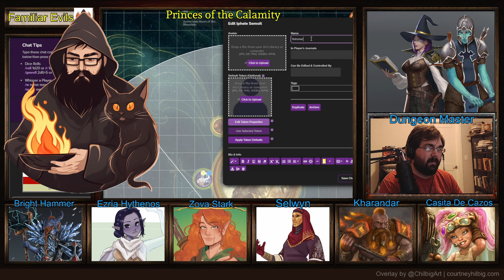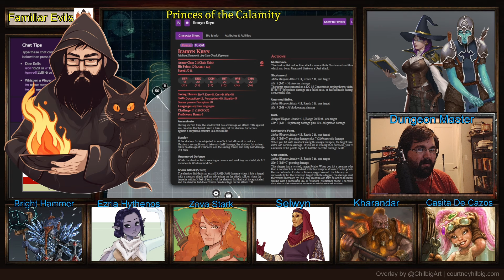The 5 Traits Of An AMAZING Dungeon Master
Today I go over 5 key steps that if learned well will guarantee to make you an amazing dungeon master.

Special thanks to Critical Role and Scanlan Shorthalt Music for allowing creators to use their music from "Welcome to Tal'Dorei"

And Thanks to Michael Ghelfi as well for allowing creators to use his music

Chapters

Intro - 00:00
Step 1 - 00:50
Step 2 -  01:28
Step 3 -  02:21
Step 4 - 02:43
Step 5 - 03:10
Outro - 04:03
FREE CONTENT - 04:31